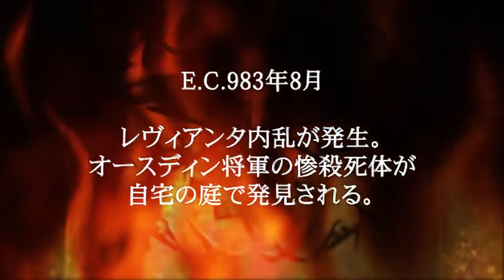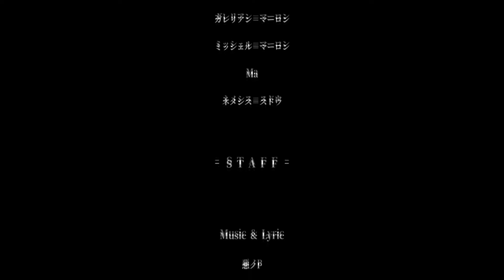【鏡音 レンKagamine Len POWER】悪徳のジャッジメント/Judgement of Corruption【VOCALOIDカバー】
The most important thing is if you can pay money, that's all there is to it...

■ VOCALOID: Kagamine Len V2 POWER, Rin V2 POWER
■ Programs Used: SV, VOCALOID4
■ Mixing: Me
■ Original: AkunoP, Yuurin